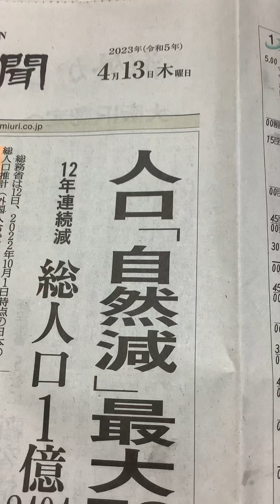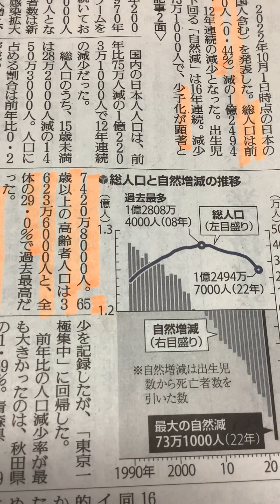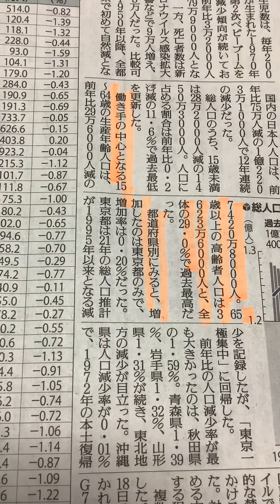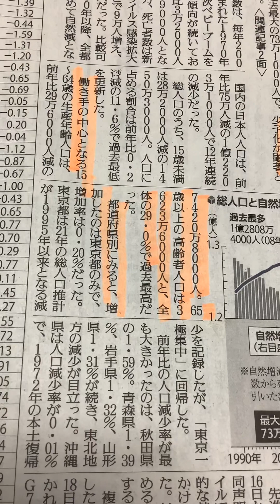日本の人口の今後。これがわからなければ日本の将来はわからない。よろしければチャネル登録お願い致します。